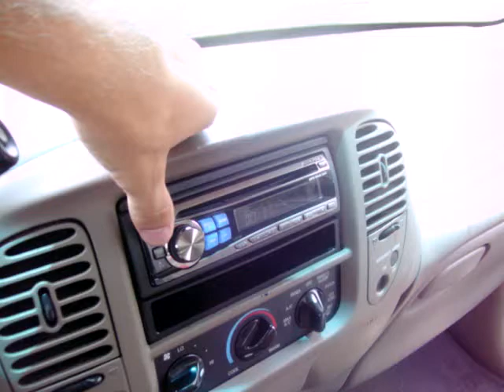watch her do it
12" fi ssd playin watch her do it